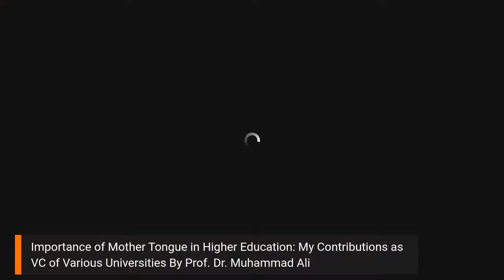Importance of Mother Tongue in Higher Education By Prof. Dr. Muhammad Ali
Lyallpur Young Historians Club-LYHC is very honoured to announce a special program on the importance of mother tongue with Prof. Dr Muhammad Ali, the Vice-Chancellor of the Quaid-i-Azam University, Islamabad. Renowned academician Prof. Dr Muhammad Ali (Tamgha-e-Imtiaz) has joined the Quaid-i-Azam University (QAU) as Vice-Chancellor on November 23, 2018. Dr Muhammad Ali has a vast experience in higher education. He has served as VC in GCU, Faisalabad as well. Prof. Dr Muhammad Ali is an eminent academician, specializing in the field of Biological Sciences. He earned his PhD in 1999 from the University of Wales, UK and Post-Doc from MU, Colombia USA in 2008. He won 19 national awards based on research and teaching quality including Pakistan Academy of Science Gold Medal, Best University Teacher Award and Tamgha-e-Imtiaz.
Do join us for the live session tonight at 9pm PKT